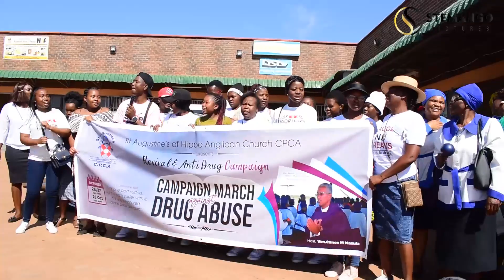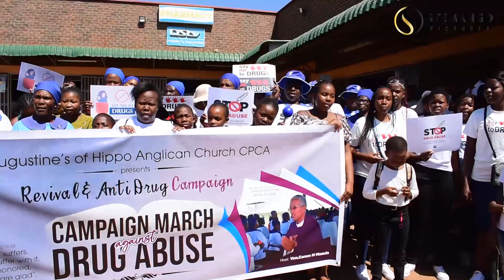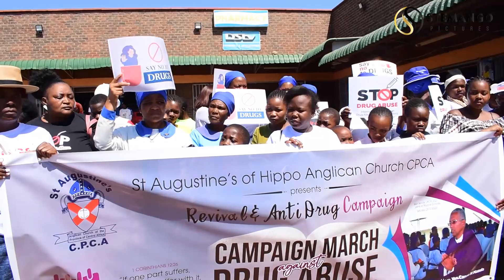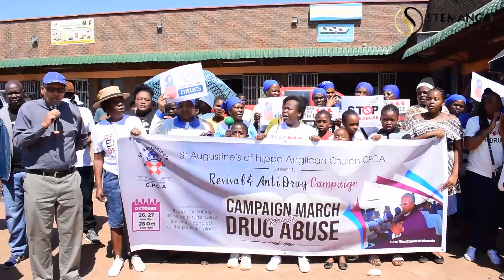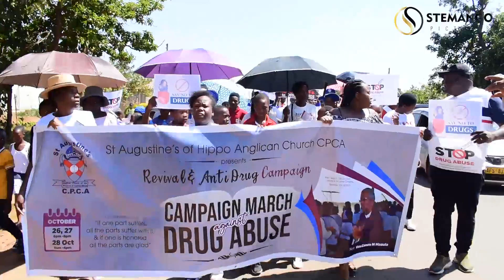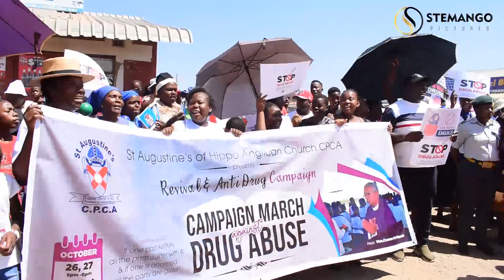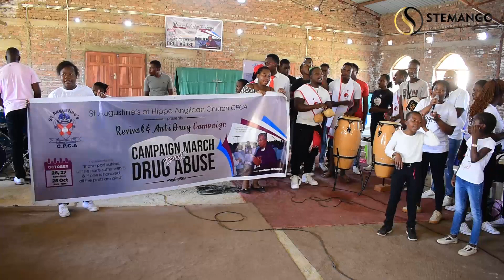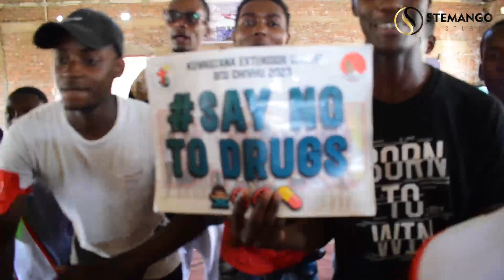St Augustine's of Hippo Anglican Church - Revival & Anti Drug Campaign in Partnership with the ZPCS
St Augustine's of Hippo Anglican Church - Revival & Anti Drug Campaign in Partnership with the Zimbabwe Prisons & Correctional Services & EGUDE Trust 2023